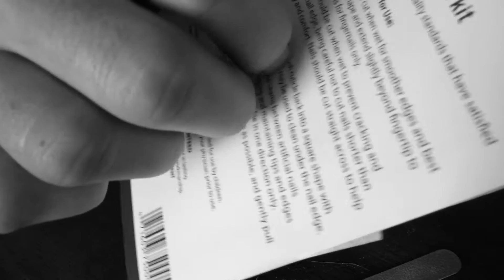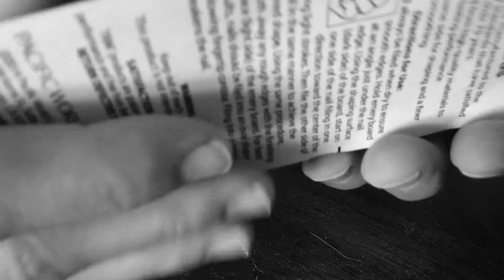ASMR - Playing With My Girlfriend's Manicure Set - Fingernail Sounds, Filing, Tapping, Scratching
Just a short video of me tearing into a manicure set. For the first time in over a decade I actually have fingernails! I am prone to biting my nails until they bleed due to anxiety and stress.  I am proud to say that I have not done that in 3 weeks!

Once again, please don't leave YouTube to do so. You can simply open up the link in a new window/tab. ;-)